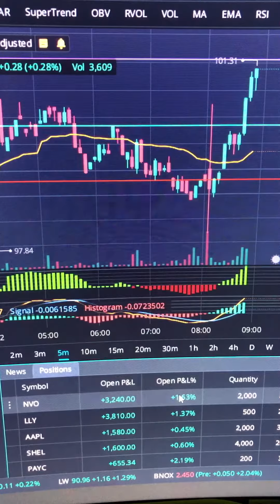How to trade LLY net $3.1k 11/02/23 Day 211 of 250 trading Days of 2023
I traded LLY net $3.1k 11/02/23
Day 211 of 250 trading Days of 2023